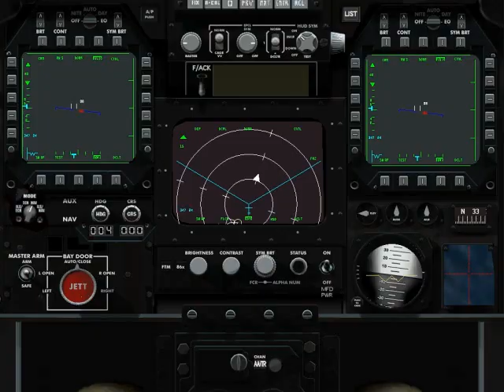Free Falcon 5 F-117 Cockpit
This is a preview of the F-117 Cockpit, in Free Falcon 5. Free Falcon 5 is a mod to the original Falcon 4.0.  This cock pit comes pre-installed , in the FF5. The cockpit is fully clickable.Its is completely true to scale.